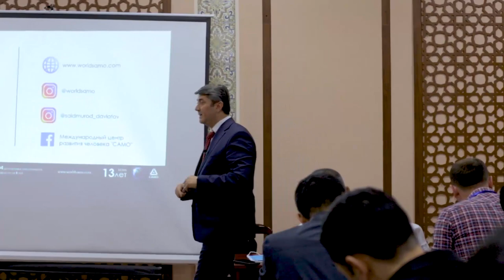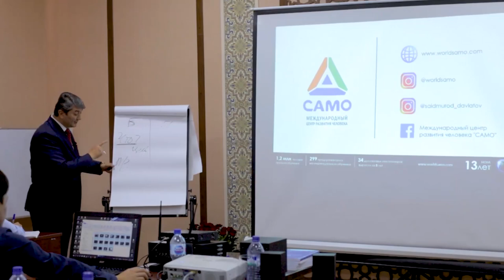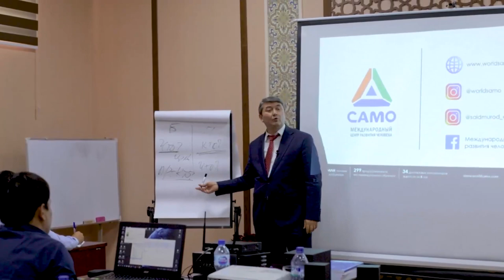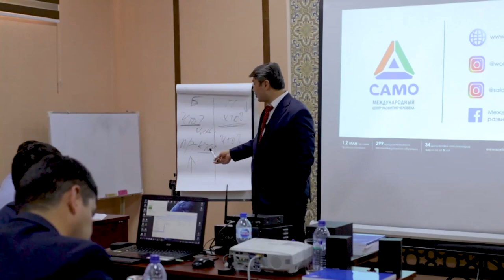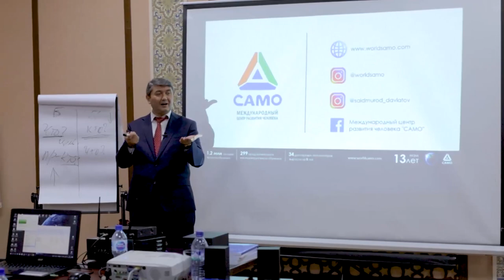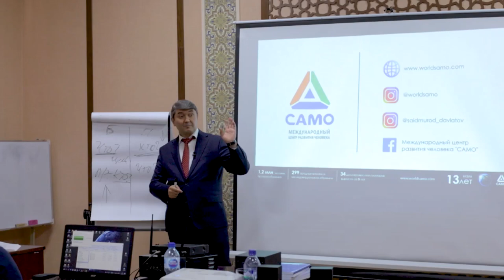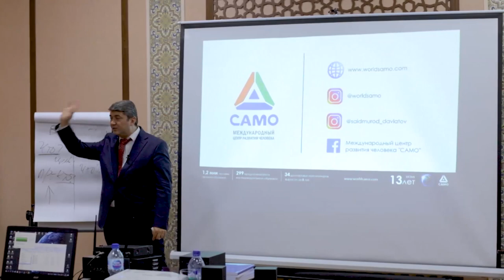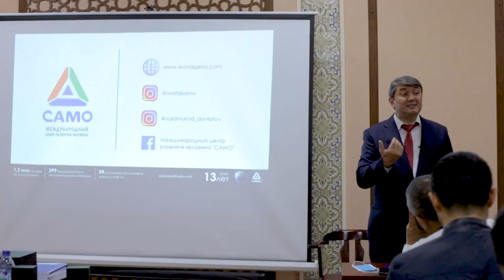ПОЧЕМУ ЗАРУБЕЖНЫЕ КОМПАНИИ ПРЕУСПЕВАЮТ, А МЫ НЕ ОЧЕНЬ?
Знаете, почему за рубежом бизнес идет успешно, а у нас не очень? Потому что мы нанимаем «своих», а они нанимают профессионалов. Вот разница наших подходов. Ведь что отличает бизнес от политики? Кардинальное расхождение именно на этом этапе. В бизнесе надо понимать свою цель и, исходя из нее, искать профессионала, который может помочь ее достичь. Как происходит в политике? Политика сначала ищет «своего», с кем можно пойти в битву. А потом ему поручаем работу. В политике такой подход дает результат. В политике мало имеет значение эффективность работы: прибыль идет сверху. Но в бизнесе деньги идут снизу. Бизнес платит нам, когда мы делаем лучше конкурентов. Поэтому в бизнесе этот подход не работает. Но у нас именно такой подход в бизнесе! Пока мы это не поймем, нам будет сложно преуспеть. Не держите «своих». Пусть работают с Вами, только, если они хотят стать профессионалами.

Я никогда не работал со своими родственниками. Только в настоящее время в Таджикистане. Со мной стали работать 4 из родственников. И я заметил, что они невольно чувствуют привилегию. Они не слушают своего руководителя. Выходят на связь лично со мной. Я сказал руководителю: заставь их себя слушать. Как? Создай свою команду, отдели их. Он спрашивает: а они не обидятся? Я ему ответил: мои годы жизни идут. Я не хочу проиграть из-за чьего-то настроения. Создай команду, которая действительно умеет выполнять задачи, которые ты ставишь. А те путь работают старым составом. Ты не будешь с ними работать.
Он поступил так. Нанял профессионалов. Другие, видя, как работает новая команда, стали налаживать свою работу.

То, что не лечится, вырезается. Не надо жалеть родственников, племянников. Объедините людей, которым нравится то, что Вы делаете. Чтобы они работали не ради денег. Собирайте людей вокруг своей миссии. Видя результаты труда, они начнут любить то, чем занимаются.